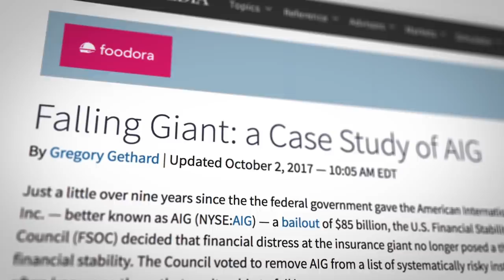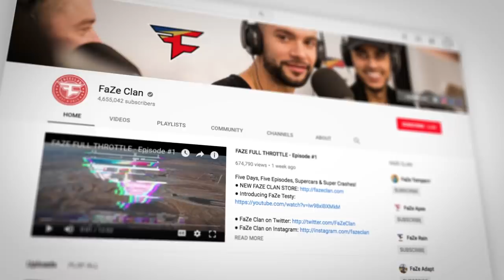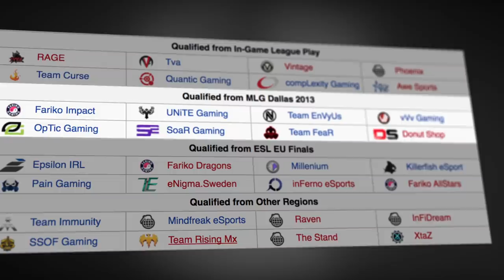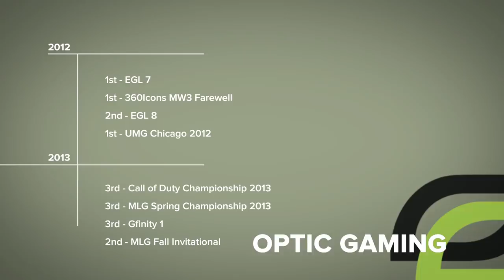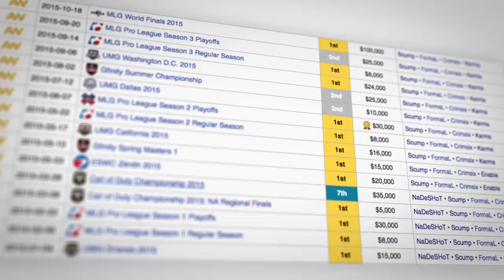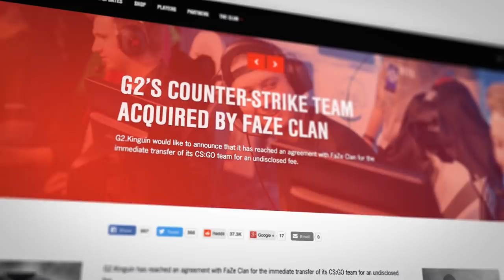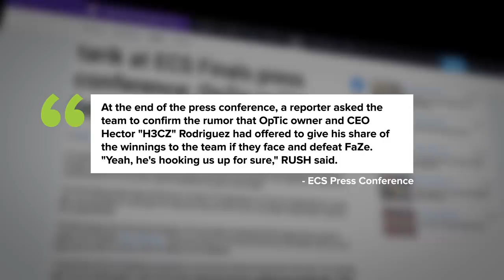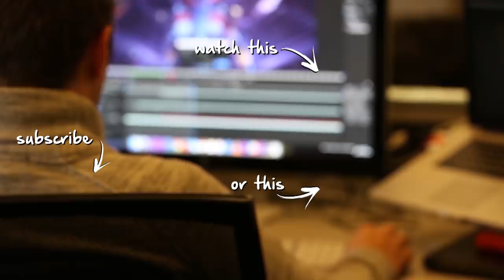The Story of OpTic Gaming vs. FaZe Clan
OpTic Gaming and FaZe Clan have one of the most passionate rivalries in esports. While it was stoked through competitive play, it was sparked on YouTube and kindled by the unrelenting loyalty of fans.

To put the entire rivalry into perspective, it's necessary to go back to 2006, when professional Call of Duty esports was essentially still a dream, and the idea of team-branded video content creation was new.

As OpTic rose — and FaZe, to meet them — the conflict widened, spreading from montage and trickshot creators and viewers to the game's online players and into esports proper.

Whether you back the Green Wall or you FaZe Up, it's a story worth hearing for yourself.

Courtesy List:
MLG VODs

The International 3 Grand Finals

LCS VODs’
Courtesy: Riot Games

ELEAGUE - OpTic Gaming Team House

MLG Dallas 2010 MW2 Montage

Call of Duty XP 2011

Kanye West - Call of Duty XP

Post UMG Philly VLOG + Roster Update!

OpTic Book Fan MEETUP!

FaZe Clan vs OpTic Gaming - The NEW Rivalry!

The Return by FaZe Barker